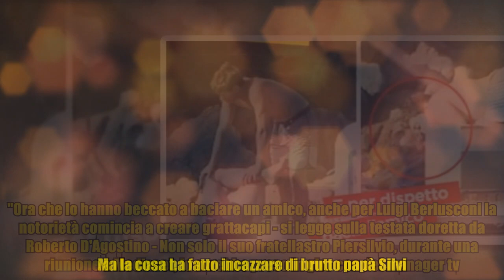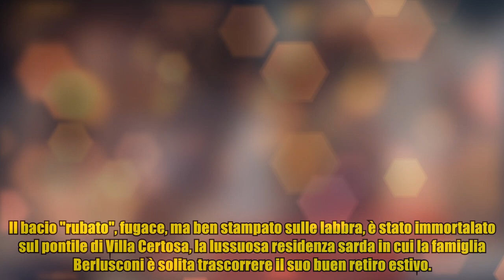Luigi Berlusconi e il bacio all'amico, papà Silvio su tutte le furie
Luigi Berlusconi e il bacio all'amico, papà Silvio su tutte le furie Prosegue il chiacchiericcio intorno al bacio dato da Luigi Berlusconi, figlio minore del leader di Forza Italia Silvio, ad un amico. Una settimana dopo lo scoop lanciato dal settimanale Oggi, il sito Dagospia riporta un retroscena circa la reazione del Cavaliere di fronte alla pubblicazione delle foto da parte della rivista diretta da Umberto Brindani. "Ora che lo hanno beccato a baciare un amico, anche per Luigi Berlusconi la notorietà comincia a creare grattacapi - si legge sulla testata doretta da Roberto D'Agostino - Non solo il suo fratellastro Piersilvio, durante una riunione a Mediaset, lo avrebbe preso in giro con dei manager tv. Ma la cosa ha fatto incazzare di brutto papà Silvio. Pare che abbia addirittura telefonato a Veronica Lario (l'ex moglie, ndr), con la quale non si parlava da quattro mesi". L'identità dell'amico di Berlusconi junior è ancora top secret. Il bacio "rubato", fugace, ma ben stampato